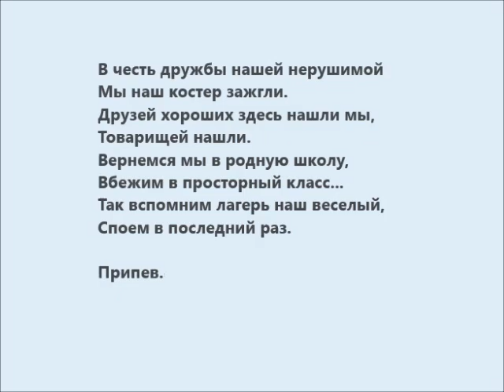Воспоминание о песне у костра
Пришла пора воспоминаний. Рассказываю о песне пионерского детства.